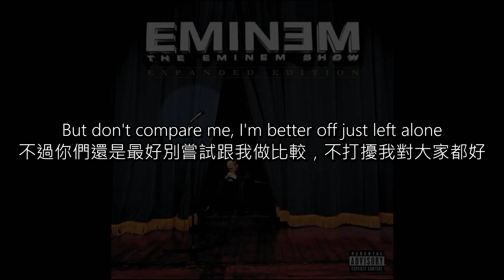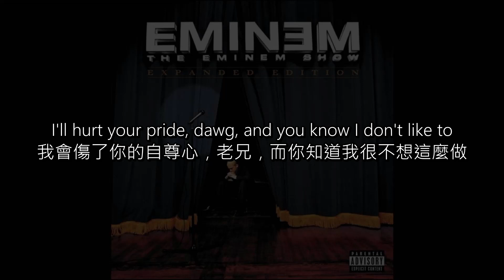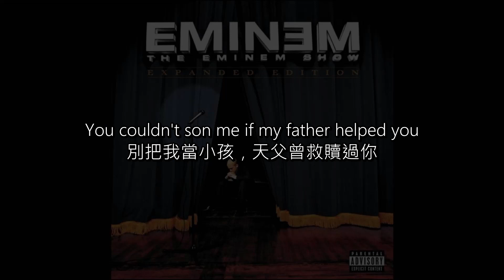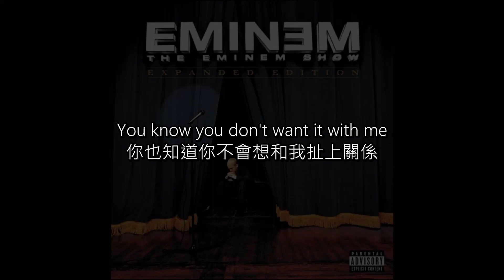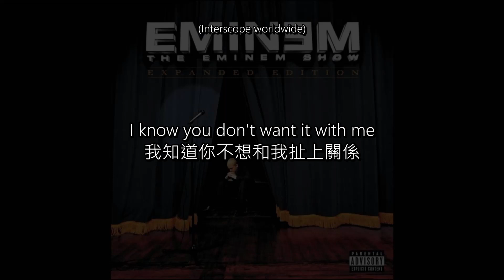[中文歌詞] Eminem feat. Tony Yayo, Lloyd Banks & 50 Cent - Bump Heads 起衝突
有關 50 Cent 和 Ja Rule 之間的紛爭的相關文章：

50 Cent 和 Ja Rule 雙方對爭執的實際起因各執其詞，簡單來說 Ja 表示 50 當時看見他在皇后區拍 MV 的人氣而感到嫉妒，因此故意找他麻煩；而 50 表示這場紛爭起因於 Ja 被 50 的一個朋友搶珠寶，所以 Ja 才對他心生怨恨。詳細後續可見上方連結

．Lyrics 歌詞．
(因字數限制，省略此部分，完整歌詞請見Blogger)